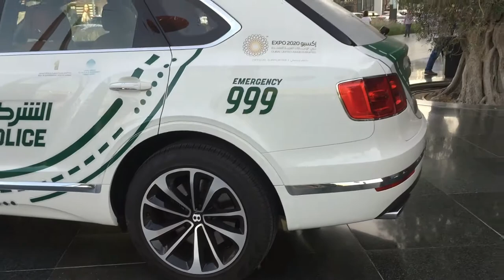Dubai Police Cars & Chinese New Year's Celebration in Dubai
The celebration of Chinese New Year at this awesome place called as The City Walk in Dubai and getting up close with Dubai Police Cars - Bentley Bentayga & BMW i8.